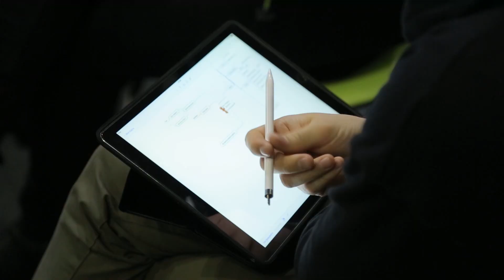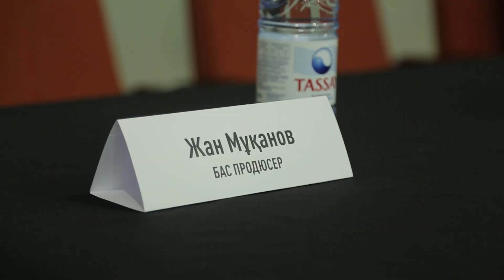Impresario live #7 - Жыл Тандауы- 2017, Национальная музыкальная премия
Мы вновь приоткрываем жизнь шоу бизнеса с противоположной стороны. Была большая пауза между нашими влогами, так как была большая подготовка к Национальной музыкальной  премия "Жыл Тандауы", которая прошла в Алматы 7 декабря. Полную версию вы можете посмотреть на телеканале Хабара в предновогодние дни. А сейчас представляем вашему вниманию небольшой отрывок из всего этого.